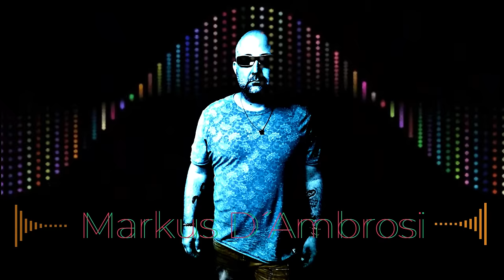Clubtime Mixtape 2024 Vol.1 by Markus D'Ambrosi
Club Music Session Volume 1